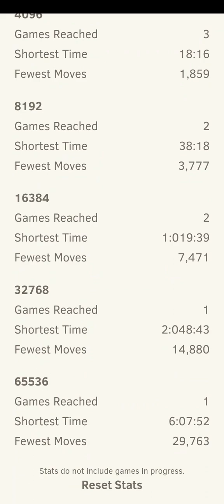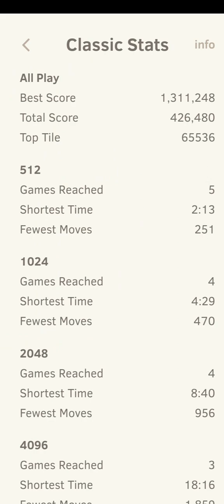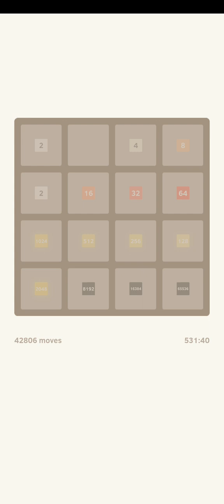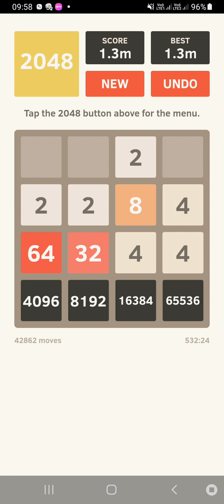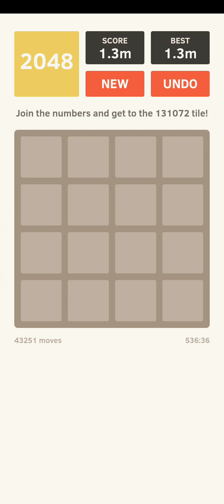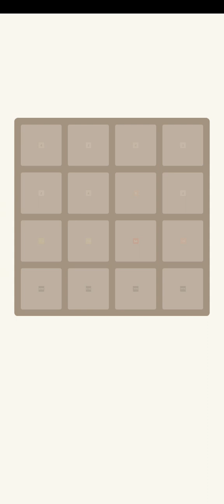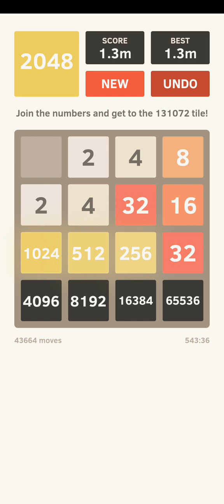2048 (4x4): Beat Now 1.3 Million Score / First Layer Have All Black Tile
I hope you will watch all my videos.